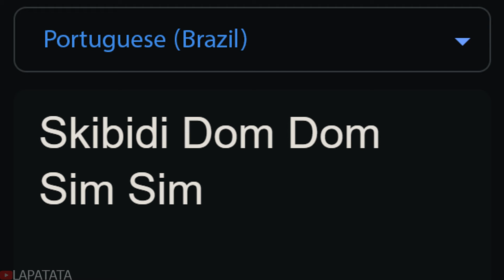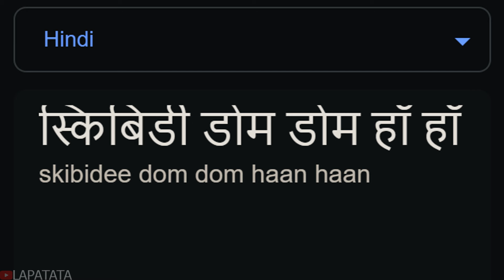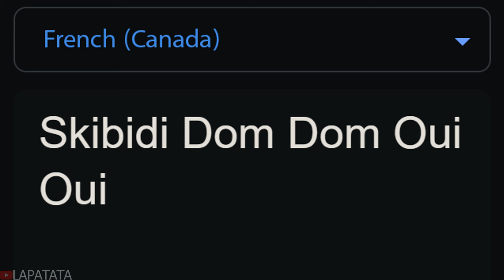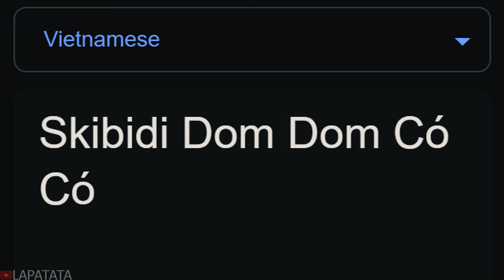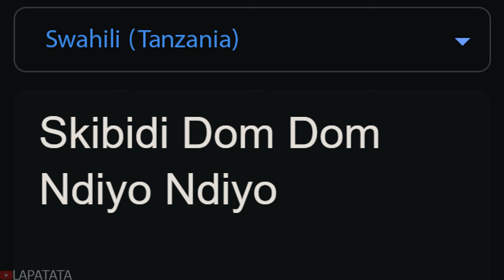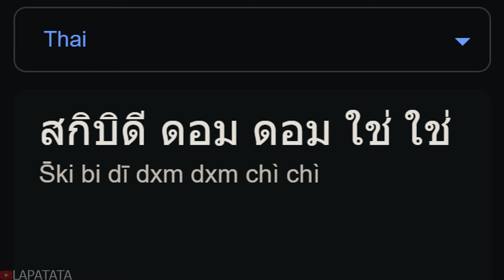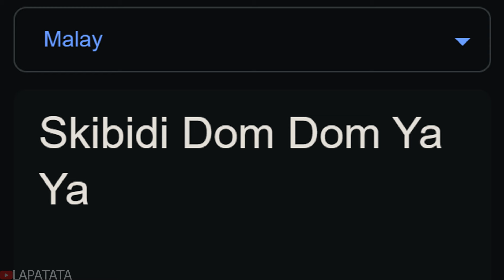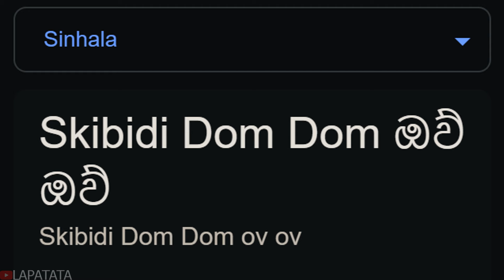"Skibidi Dom Dom Yes Yes" in different languages meme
Dancing Turkish Skibidi Guy